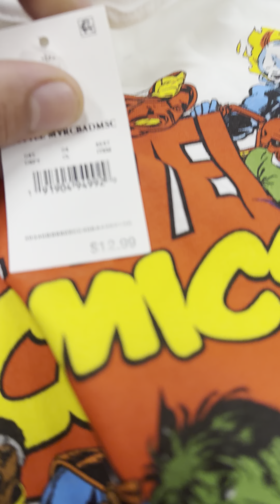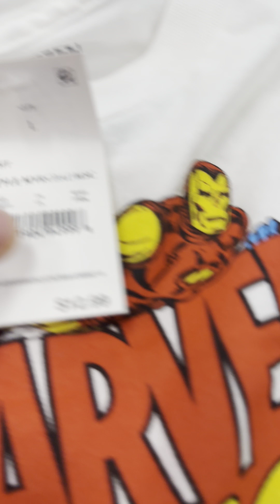February 25, 2023